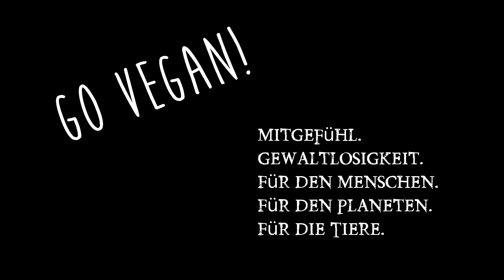Ändere Dich, dann ändert sich die Welt! Apotheke warnt vor Fleischkonsum&FBI verfolgt Tierquälerei!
Apotheke warnt vor Fleischkonsum und sieht in ihm nur noch eine Ausnahme. und FBI hat Tierquäler im Visier und stuft Tierquälerei als Verbrechen gegen die Gesellschaft in die KAtegorieo A ein. Die Welt ändert sich! Bist Du bereit Dich auch zu ändern?